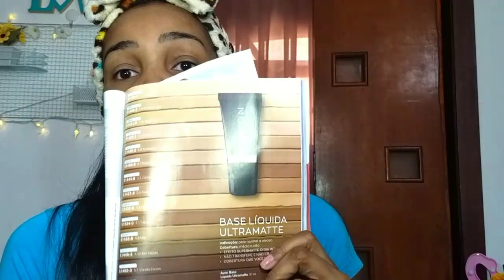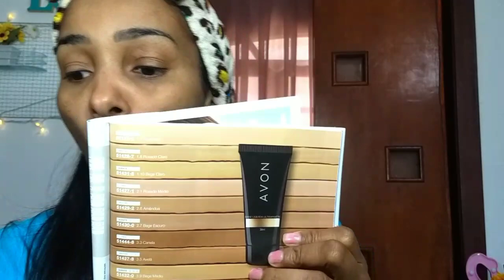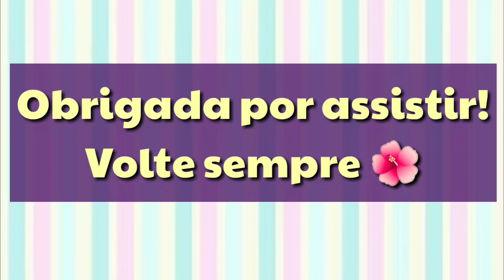BASES ULTRAMATTE AVON - COMPARAÇÃO -